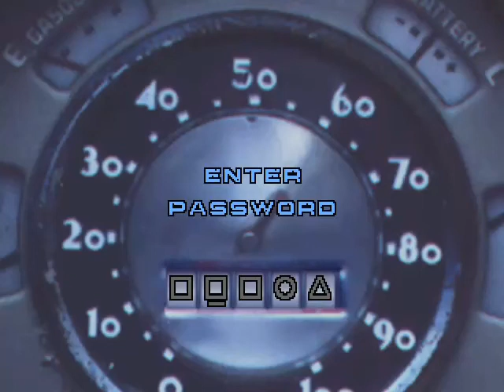Twisted Metal Parte 3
Batalla en la autopista!!!